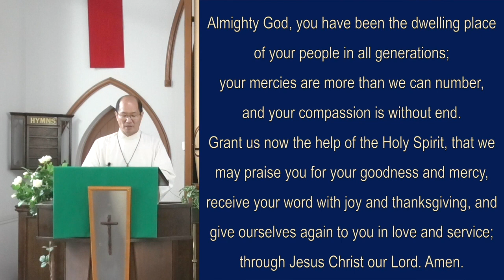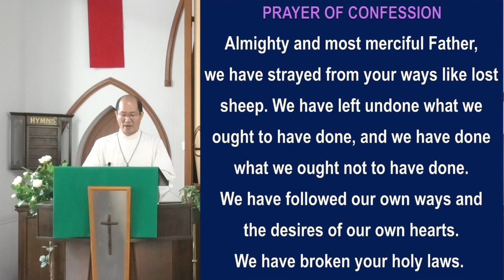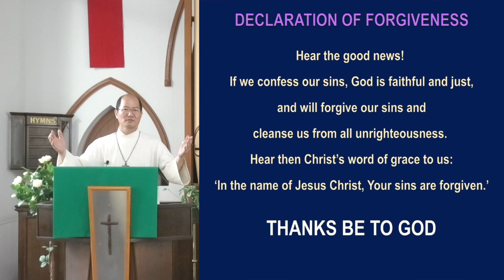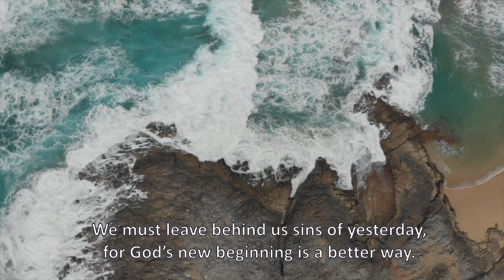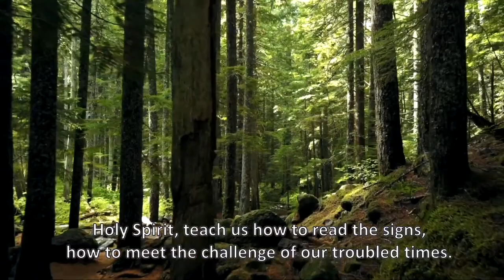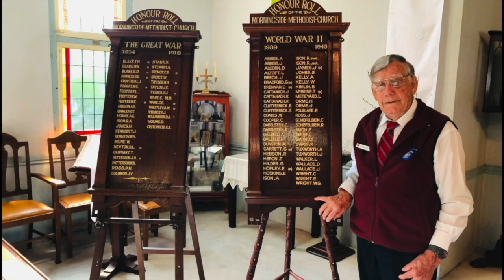19 February 2023 (Morningside Uniting Church Online Service)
2023 MORNINGSIDE UNITING CHURCH SUNDAY (19 February 2023)

- ANNOUNCEMENTS
- Congregational Meeting ‘New Leadership Election’: Today at 10:30 am - 2023 Ash Wednesday Service: This Wednesday at 10:00 am

- LIGHT OF THE CANDLE
We light this candle to acknowledge that Jesus Christ, the Eternal Light of the World, is here with us.

Stretch out your hands. Be restored.
We worship our God who calls us to renewal.
Open your ears. Respond to God’s call.
We worship our God who chooses to speak with us.
Human ways of thinking cannot fathom God.
No thoughts or ideas, no rules or laws can contain the eternal One. Praise be to God.
Almighty God, you have been the dwelling place of your people in all generations;
your mercies are more than we can number, and your compassion is without end.
Grant us now the help of the Holy Spirit, that we may praise you for your goodness and mercy, receive your word with joy and thanksgiving, and give ourselves again to you in love and service; through Jesus Christ our Lord. Amen.

- OPENING HYMN
TIS 52 ‘LET US SING TO THE GOD OF SALVATION’ (SING HOSANNA - 4 VERSES)

Jesus said: ‘Come to me, all who are weary and carrying a heavy load, and I will give you rest.’ Now let us confess our sins; for the Lord is merciful and compassionate to all.

 Almighty and most merciful Father, we have strayed from your ways like lost sheep.
We have left undone what we ought to have done, and we have done what we ought not to have done. We have followed our own ways and the desires of our own hearts. We have broken your holy laws.
Yet, good Lord, have mercy on us; restore those who are penitent, according to your promises declared to all people in Jesus Christ our Lord. And grant, merciful Father, for his sake, that we may live a godly and obedient life, to the glory of your holy name. Amen.

- DECLARATION OF PARDON/FORGIVENESS
Hear the good news!
If we confess our sins, God is faithful and just, and will forgive our sins and cleanse us from all unrighteousness.
Hear then Christ’s word of grace to us: ‘In the name of Jesus Christ, Your sins are forgiven.’

That day when evening came, he said to his disciples, “Let us go over to the other side.” Leaving the crowd behind, they took him along, just as he was, in the boat. There were also other boats with him.
A furious squall came up, and the waves broke over the boat, so that it was nearly swamped. Jesus was in the stern, sleeping on a cushion. The disciples woke him and said to him, “Teacher, don’t you care if we drown?”
He got up, rebuked the wind and said to the waves, “Quiet! Be still!” Then the wind died down and it was completely calm. He said to his disciples, “Why are you so afraid? Do you still have no faith?”
They were terrified and asked each other, “Who is this? Even the wind and the waves obey him!”

- MESSAGE

- CLOSING HYMN
TIS 687 ‘GOD GIVES US A FUTURE’ (CAMPBERWELL - 3 VERSES)

- BENEDICTION
Go in peace, and remember: goodness is stronger than evil; love is stronger than hate; light is stronger than darkness; life is stronger than death; victory is ours through Christ who loved us.
The blessing of God almighty, the Father, the Son and the Holy Spirit, be upon you and remain with you always. Amen.